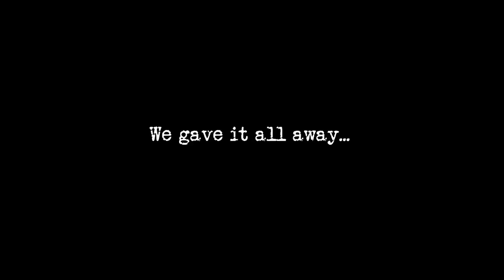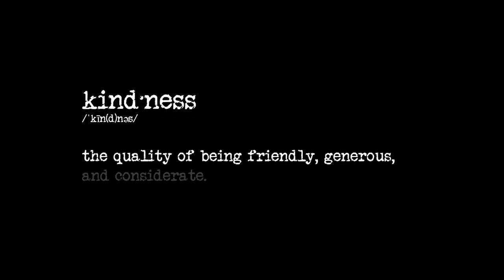50 GROCERY BAGS (AETA PEOPLE DOCUMENTARY)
The Aetas in the Philippines are indigenous people who live in scattered, isolated mountainous parts of Pampanga. The Aeta were included in the group of people named "Negrito" during the Spanish Era. Once a year on Christmas they travel down to the city in hopes of collecting donations and alms which they can use for the rest of the year.

On Christmas day of 2018, we decided to go to the city streets and find them. Along with volunteer friends, we offered our unfortunate brothers and sisters some grocery items they could not usually afford to pay on their own.

Please enjoy the short video about our powerful experience visiting them.

-Credits-

Paul Michael Marquez - Director / Videographer
Renz "Batoy" Frias - Volunteer friend of TeamCanlasTV
*Other sponsors of donation preferred not to be mentioned THANK YOU!